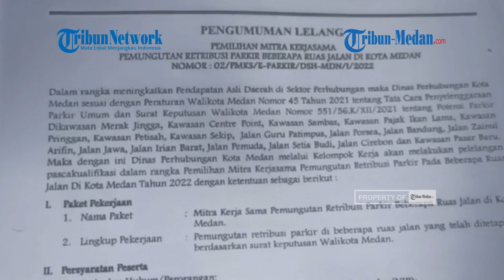Dishub Medan Buka Lelang Pengelolaan E-Parking Untuk 65 Titik di Kota Medan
TRIBUN-MEDAN.COM, MEDAN - Dinas Perhubungan Kota Medan membuka lelang pengelolaan parkir elektronik (E-parking) untuk 65 titik di 15 kawasan Kota Medan.

Lelang terbuka ini menindaklanjuti selesainya pilot project atau percobaan pengelolaan e-parking yang telah berlangsung sejak Oktober hingga Desember 2021.

"Sejak kita launching e-parking pada tanggal 18 Oktober, alhamdulillah kami evaluasi, sudah cukup baik walaupun masih ada saran dan masukan dari pada masyarakat," kata Kepala Dinas Perhubungan Kota Medan Iswar Lubis, Rabu (12/1/2022).

"Atas dasar itu, E-parking ini akan kita kembangkan yang tadinya itu hanya 22 titik. Sekarang, itu kita lelangkan menjadi 65 titik sehingga ada penambahan berarti 43 titik," tambahnya.

Iswar mengaku, dari masa uji coba selama tiga bulan tersebut, penerapan E-parking di Kota Medan memang masih perlu pembenahan terlebih dalam hal pelayanan juru parkir (jukir).

"Mungkin masih ada jukir yang mengutip cash dan segala macam itu adalah kekurangan yang masih dalam tahap evaluasi kita yang akan disempurnakan," katanya.

Namun, dari sisi Pendapatan Asli Daerah (PAD), terang Iswar, E-parking telah memberikan peningkatan PAD sebanyak 3 kali lipat di masa percobaan.

"Tetapi secara ril sampai saat ini dari sisi PAD itu meningkat signifikan hampir tiga kali lipat dari pada kalau kita bandingkan secara manual," ucapnya.

Selain itu, Iswar juga mengatakan penerapan e-parking lebih efektif dari segi pelayanan.

Masyarakat Kota Medan juga bisa mengetahui pemasukan Kota Medan dari sektor parkir per harinya.

"Kemudian dari sisi pelayanan juga tentunya ada peningkatan di mana masyarakat merasa terlayani dengan penuh kepastian bahwa memang masyarakat merasa yakin bahwa uang mereka tidak jatuh kepada orang perorangan tetapi resmi ke RKUD untuk pembangunan Kota Medan," ungkapnya.

Pembukaan lelang ini, terang Iswar diperuntukkan bagi semua perusahaan yang ingin menjadi mitra Pemko Medan dalam pengelolaan parkir digital.

"Kami berharap lelang terbuka ini bisa diumumkan pada masyarakat secara luas kira-kira yang berkenan ikut berpartisipasi dalam rangka pelaksanaan e-parking ini," katanya.

Pelaksanaan lelang akan dimulai sejak Hari Senin 10 hingga 16 Januari 2022. Pihak yang ingin mendaftar dapat langsung mendatangi kantor Dinas Perhubungan Kota Medan.

"Pendaftaran dimulai dari Hari Senin kemarin sampai Hari Minggu selama 7 hari. Pada intinya, nanti yang akan kami periksa itu adalah ketersediaan alat baik alat untuk tapcashnya maupun dasbor untuk pantau," katanya.

Iswar mengatakan peraturan pelaksanaan lelang tetap berdasarkan Peraturan Wali Kota Nomor 45 tentang pelaksanaan parkir di Medan.

Pembagian hasil dan sistem kerjasama, terang Iswar tetap sama dengan penerapan di masa uji coba beberapa waktu lalu.

"Kita ingin mengumumkan bahwa biar jangan ada kesan di masyarakat seolah-olah selama ini ditunjuk ke satu perusahaan, tidak. Kami berharap masyarakat khususnya pelaku usaha bisa ikut berpartisipasi dalam pengembangan e-parking di Kota Medan," pungkasnya.